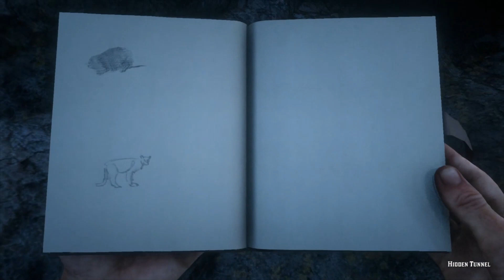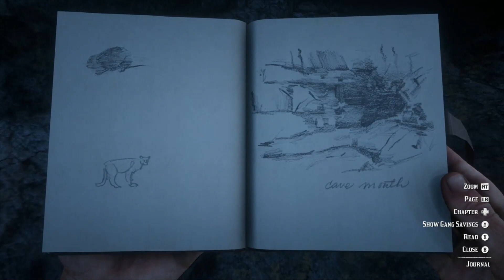RDR2 The Cave Hermit- The Philosopher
In this Red Dead Episode, We'll be visiting the Philosopher who lives in a cave, aka the Cave Hermit. We can visit him up to 5 times with Arthur. On my 6th visit, I toured the cave, including where he camped. That way we can get a better idea of his living conditions after he tells us his story. I hope you enjoy the video! :)